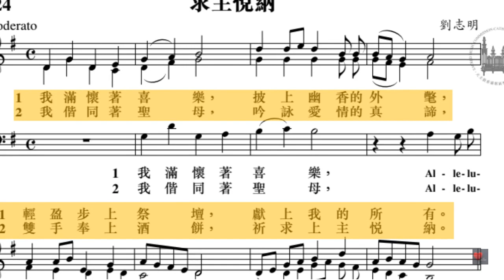頌恩 224 求主悅納 - 主音 Soprano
頌恩 224 求主悅納

我滿懷着喜樂，披上幽香的外氅，
輕盈步上祭壇，獻上我的所有。
Alleluia！Alleluia！Alleluia！Alleluia！
Alleluia！Alleluia！Alleluia！

我偕同着聖母，吟詠愛情的真諦，
雙手奉上酒餅，祈求上主悅納．
Alleluia！Alleluia！Alleluia！Alleluia！
Alleluia！Alleluia！Alleluia！
⚙️ :: MY GEAR :: ⚙️
🎹 Digital Piano: Alesis Recital 88 Keys
🎹 Digital Piano: Yamaha DGX-640 (discontinued) - newer model DGX-660
🎞️ Editing software: DaVinci Resolve, Windows Video Editor, Adobe Spark,
🎤 Microphone 1: Blue Snow Ball iCE
🎤 Microphone 2: RODE mini
🎧 Headset: Audio-Technica ATH-M20x Professional Studio Monitor Headphones
🎹 MIDI Controller: Nektar, 25-Key Midi Controller (SE25)